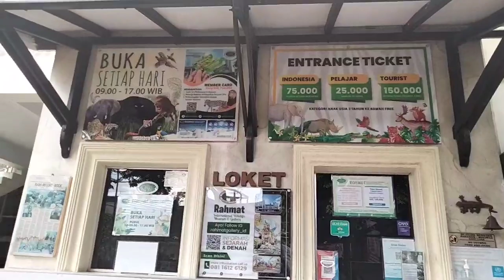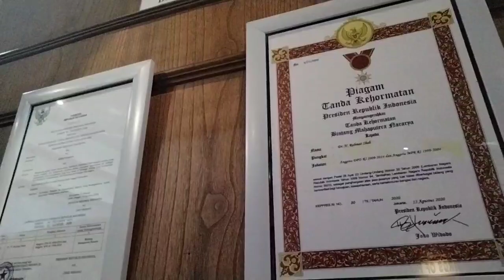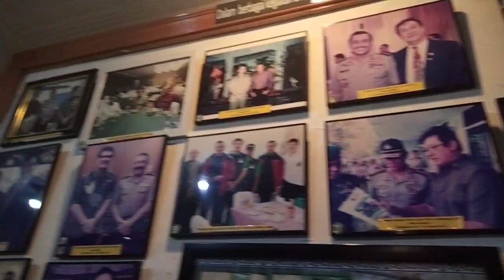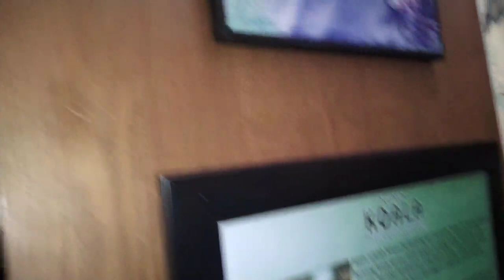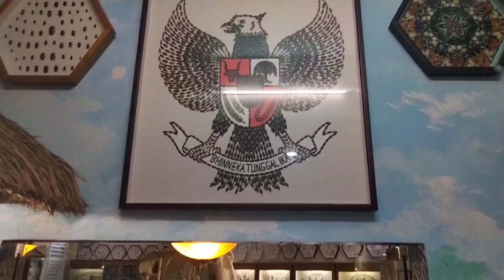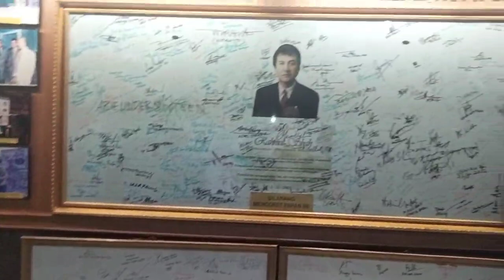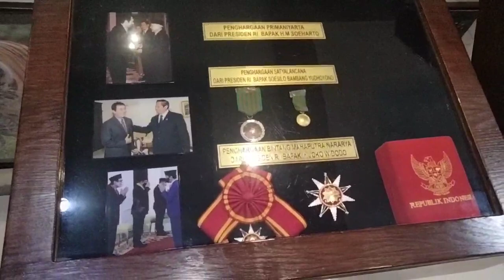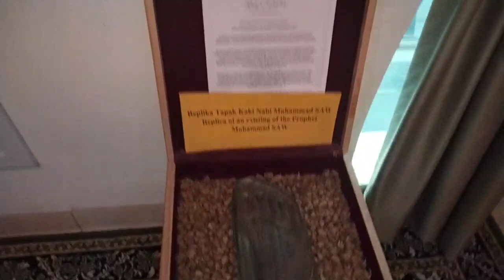PERTAMA DAN SATU-SATUNYA DI DUNIA SEMUA KOLEKSI HEWAN TERLIHAT HIDUP SEPERTI DI HABITATNYA!